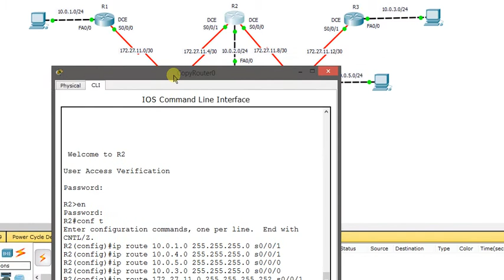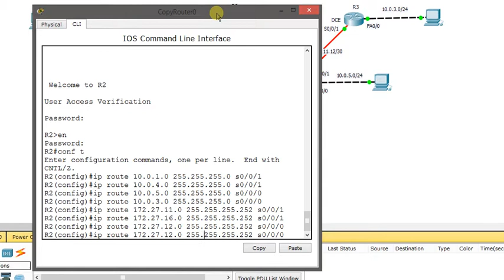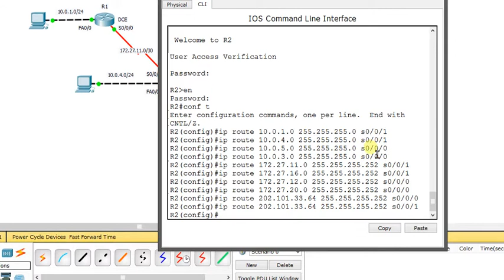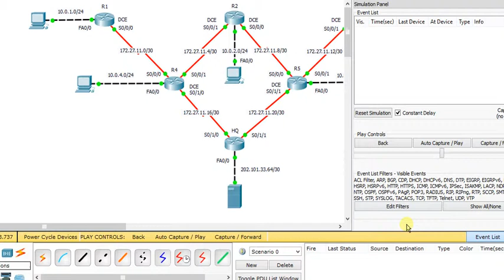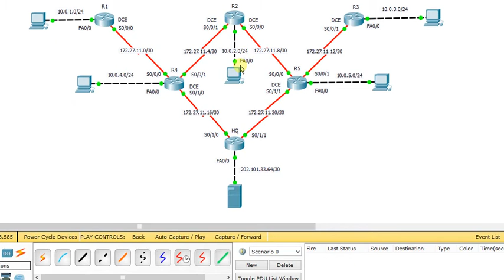Advanced Static Routing Part 06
Advanced Static Routing with CiscoSync.WordPress.Com